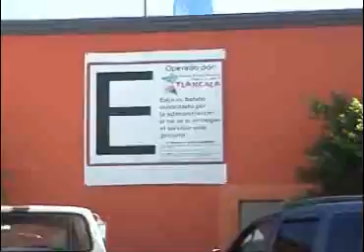Realiza PROFECO recorrido de vigilancia en Recinto Ferial